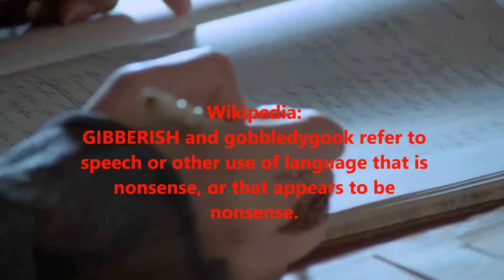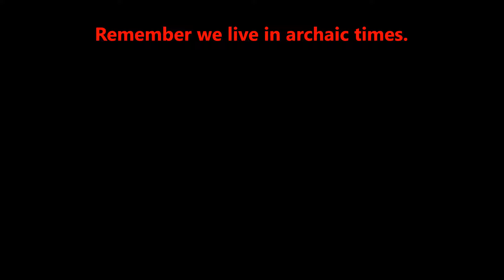Stans Media Impressions of Marshall McLuhan Studyguide Stanley Turrentine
You don’t listen to and read Marshall McLuhan just to learn about the past of media but to gain insight about the future. That McLuhan did his work so long ago is remarkable (he died in 1980). But his insights about the media post TV and yet to come is prescient as they can be applied to the media that will come after the Internet, etc.

This video started out as the first video of a trilogy about Marshall McLuhan's work. But it turned into the first part of a four video series, a tetrad of videos to use one of McLuhan’s words.

The jazz song that sets the pace is Stan Turrentine’s Impressions from his Sugar (40th Anniversary Edition) album.